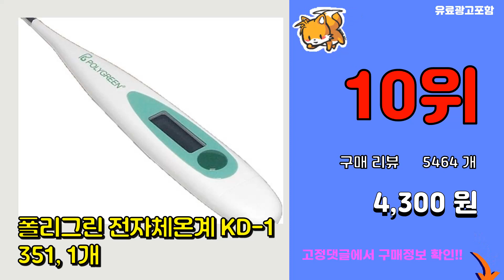체온계 추천 판매순위 Top10 || 가격 평점 후기 비교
❤️❤️❤️요즘 가장 많이팔린 체온계 추천❤️❤️❤️

[00:01]
10위. 폴리그린 전자체온계 KD-1351, 1개 [4,300원]

[00:06]
9위. #[ TH22 ] 국내산 비접촉 적외선방식 온도계 발열체크 발열감지, 1개   [19,950원]

[00:11]
8위. 오므론 귀 적외선 체온계 MC-523, 1개 [41,920원]

[00:16]
7위. 아큐템 비접촉 적외선 온도계 JC-T01, 1개 [29,800원]

[00:21]
6위. 써모케어 체온계 MT-1000, 1개 [30,220원]

[00:26]
5위. 브라운 귀적외선체온계 IRT-6030 + 크린셉 스틱스왑, 1세트 [82,000원]

[00:31]
4위. 브라운 IRT6030 귀적외선체온계 써모스캔5 국내AS가능, 1세트 [70,300원]

[00:36]
3위. 브라운 귀 적외선 체온계 IRT-6510 + 스틱스왑, 1개 [80,670원]

[00:41]
2위. 휴비딕 토미 오리지널 귀 적외선 체온계 HET-1000, 1개 [32,440원]

[00:46]
1위. 브라운 귀적외선체온계 IRT-6520 + 스틱스왑, 1개 [82,200원]